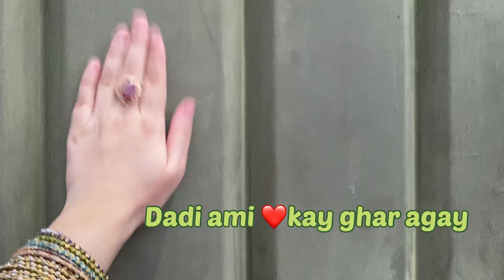First day of Eid-ul-fitar 2022/ Amyesha Vlogs